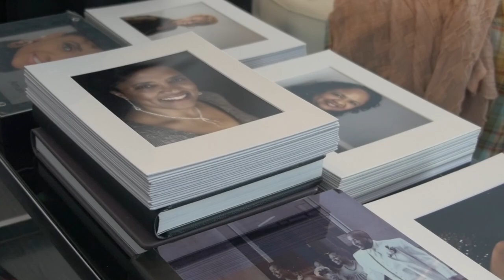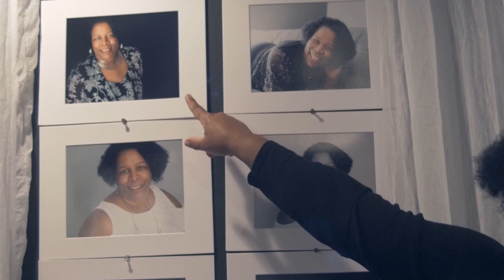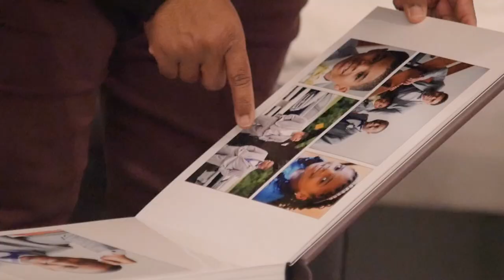Middletown/Cincinnnati Portrait Photographer - Marilyn Wilson Photography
Fabulous Shades of 50+ Launch...

Being remembered in photos is important and not just for the one being photographed, but for all the people who loves you.  When was the last time you took an amazing photo and wouldn't you love to have a photo you actually like?

Give us a call and lets come up with a great photo session just for you.  I promise that together, we will take the best photo of you that you have ever had.

Portrait Photographer Marilyn Wilson Photography serves Middletown, Dayton, Cincinnati, and surrounding areas.  Also available worldwide.